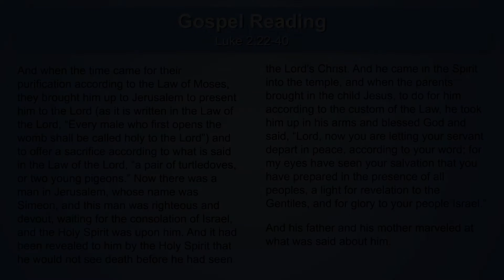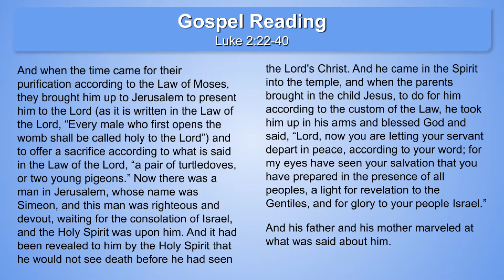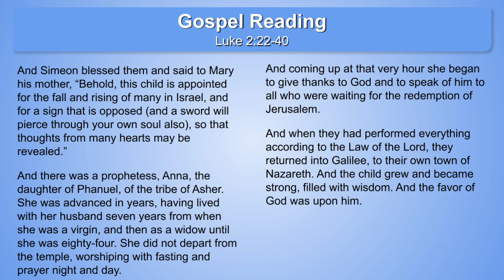December 27 2020 Gospel